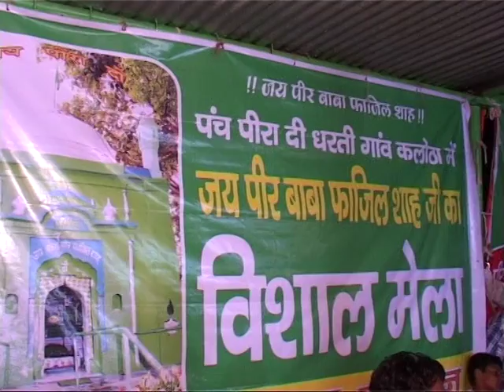Rudi Maa da beda || Bagga Dhaliwal|| peer lakh data